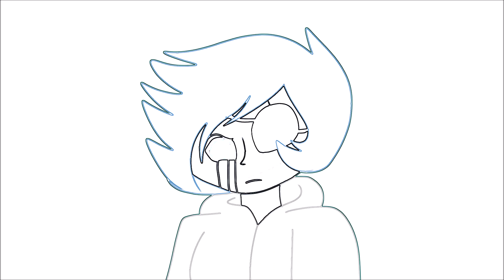UNTRUST // animation meme // vent // 160 Special || +13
(This video is aimed at people +13)
Also please don't ask in the comments if I'm OK cause' I am, I just a little depresso!

Characters: Jessica Errorson, Error!Sans, Nightmare!Sans, Dust!Sans and Horror!Sans.
Time Taken: 4 hrs
Program used: FireAlpaca and Windows Movie Maker